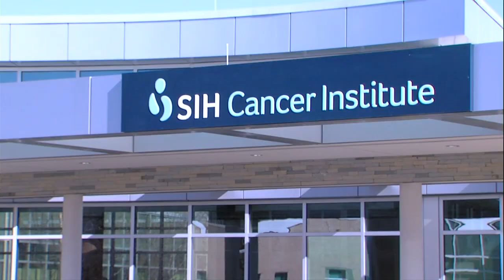Café expanded at SIH, provides more nutritious options